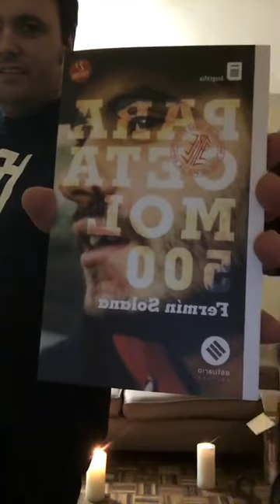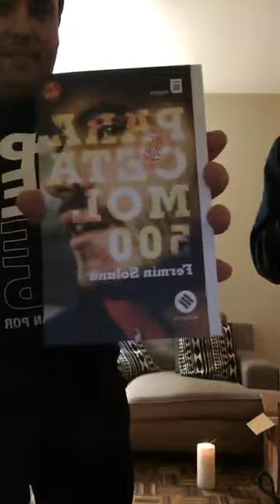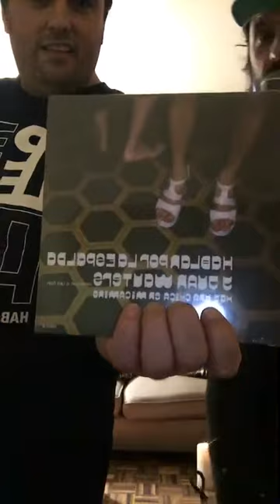Hablan Por La Espalda - Antibrunch de Culto (Acústico)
Los hermanos Solana vuelven a juntarse preservando las distancias y tocan en vivo en representación de HPLE a través de

25/4/2020

Setlist:
01:52 Colgado de Aleta
05:34 El Santo No
10:20 Puede Ser
14:39 Fiasco
18:13 Feria HPLE I
23:10 Questioningly (Ramones)
26:52 Ay Te Vas
29:35 A Luis
33:30 El Himno Del Incendio
39:15 Feria HPLE II
42:01 Escucho Mucho (Juan Wauters)